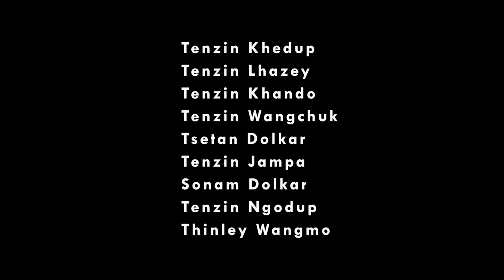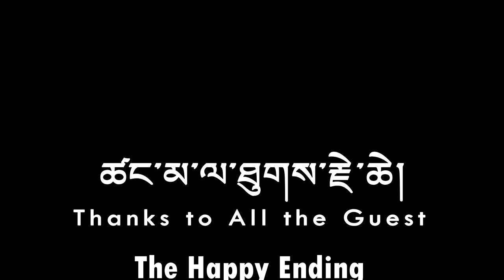Lhabri Lobsang house warming !!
Tashi deleck to all.. !!